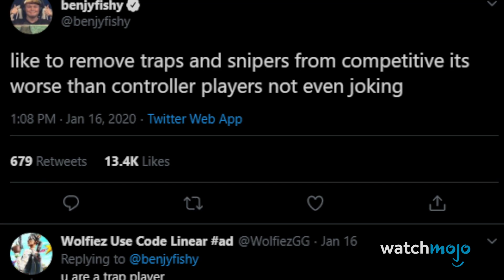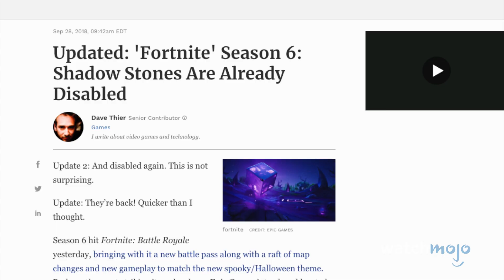Top 10 schlechteste Dinge , die Fortnite getan hat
Anlässlich des (hoffentlich diesmal pünktlich stattfindenden) Galactus Events dachten wir uns, wir sprechen heute über Fortnite. Für diese Liste schauen wir uns die fragwürdigsten, entsetzlichsten und einfach peinlichsten Dinge an, die Fortnite seit der Veröffentlichung 2017 getan hat. Spielt ihr das Spiel noch? Fandet ihr es schon immer doof? Fehlte euch etwas? Lasst es uns in den Kommentaren wissen!